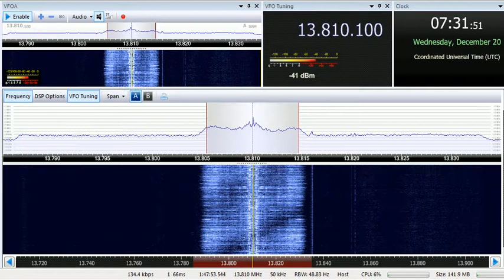20 12 2017 Radio Dandal Kura International in Kanuri to WeAf 0730 on 13810 Woofferton